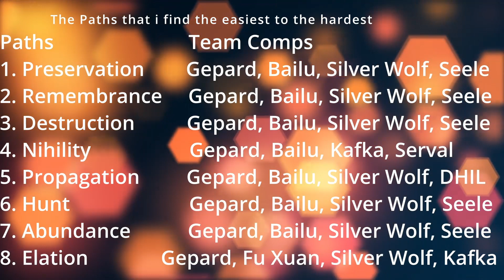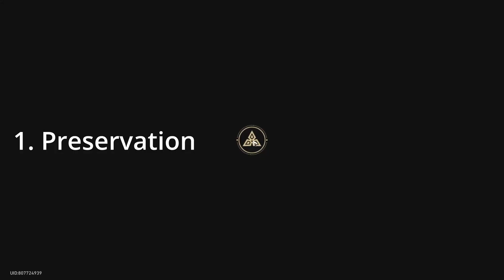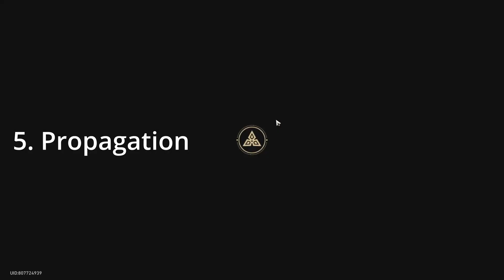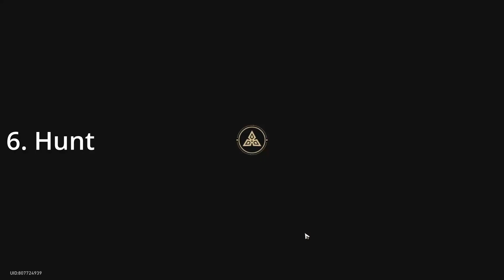Honkai Star Rail Ranking and beat Swarm Difficulty 5 with every paths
Here's the timestamps!
00:00 Introduction
00:05 Ranking of the path's difficulty
00:19 Preservation
02:19 Remembrance
04:07 Destruction
08:53 Nihility
11:49 Propagation
19:59 Hunt
25:04 Abundance
32:18 Elation
36.06 Outro